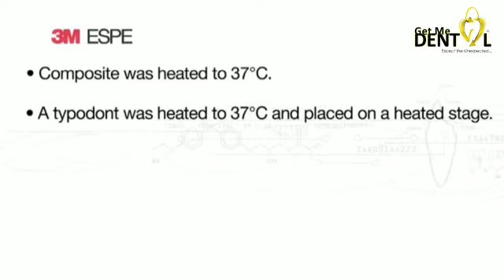3M Z250 Composite Kit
Filtek Z250 Universal Restorative - universal, light-cured, radiopaque, nano-hybrid restorative composite. With Filtek Z250XT restorative, you can satisfy patient expectations for a natural-looking, high quality restoration. Nano hybrid formulation resulted in high flexural strength, diametral tensile strength, wear resistance and improved polish retention. When you place Filtek Z250XT restorative, you can trust in a reliable outcome.

Indications
1) Excellent handling: doesn't stick to the instrument so is easy to adapt; doesn't slump, yet will blend and feather; is easy to sculpt and holds its shape prior to cure; handles better than other hybrid composites.
2) Filtek Z250XT restorative is formulated for strong performance and is easy to polish so you can count on predictable, reliable, patient-pleasing results in any indication.
3) Available in 12 popular shades that match the Vita Classical Shade Guide.
4)Nano-hybrid restorative composite